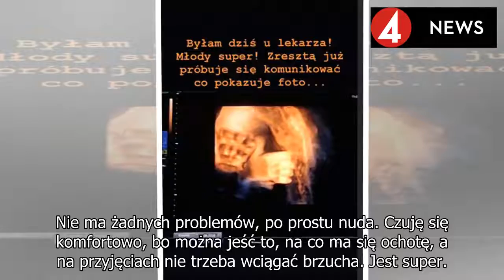Odeta Moro zdradziła ile przytyła w ciąży. To dwucyfrowa liczba! Nie uwierzycie czego nie zrobi, ...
Odeta Moro zdradziła ile przytyła w ciąży. To dwucyfrowa liczba! Nie uwierzycie czego nie zrobi, dopóki nie schudnie
Zarejestruj się, aby zobaczyć najnowsze wiadomości w Polsce
► ® Jeśli masz jakiekolwiek problemy związane z prawami autorskimi lub prawem autorskim, skontaktuj się z nami bezpośrednio.